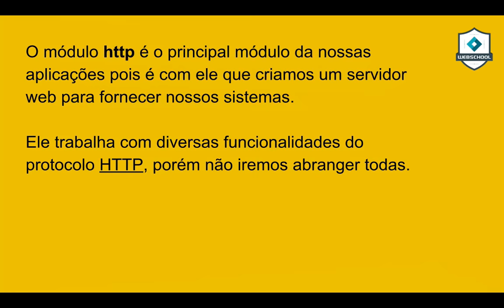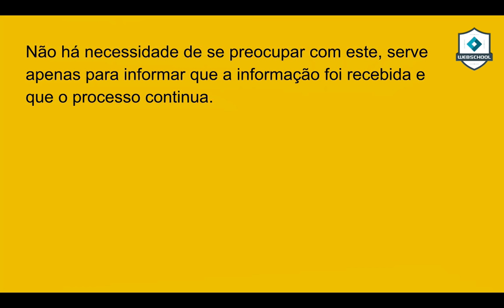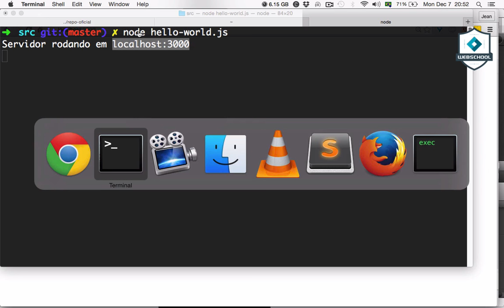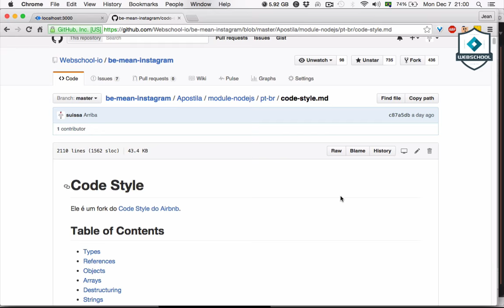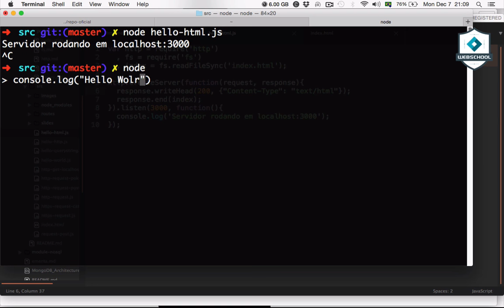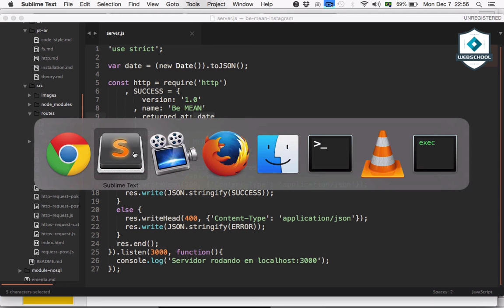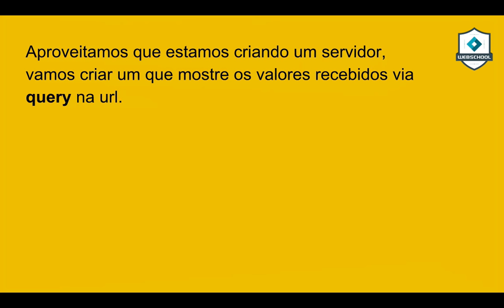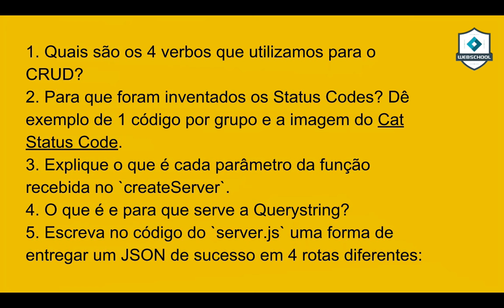Be MEAN: Node.JS (AULA 2) #2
Segunda aula do Módulo de Node.js onde abordei sobre o módulo HTTP e  um pouco de rotas.

HTTP - 0:30
HTTP - GET - 3:24
HTTP - POST - 4:25
HTTP - PUT - 4:54
HTTP - DELETE - 5:40
HTTP - CRUD - 6:26
HTTP - Status Codes - 7:00

http.createServer (para criar o servidor web) - 12:22
fs.readFileSync (para ler um html) - 24:11

Rotas com http - 27:20

Nodemon - 30:21
POSTMAN - 31:10

QueryString - 39:28

EXERCÍCIOS - 45:26